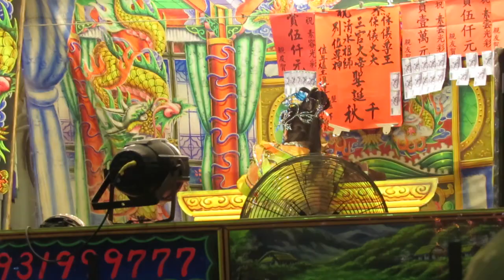110.11.20. 欣櫻鳳歌劇團 新劍白太郎 12 (七字調 / 都馬調)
許素雲  江素蘭